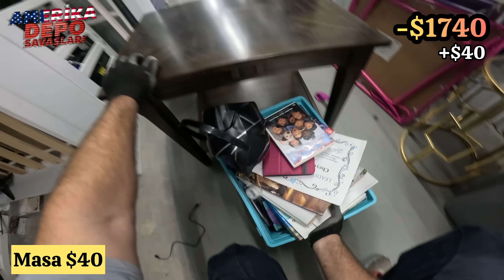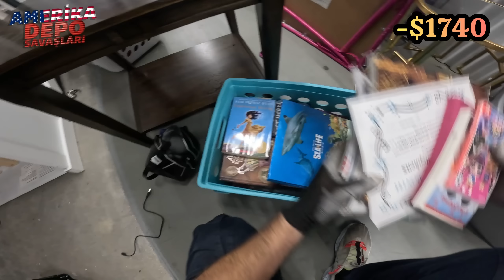$2110 büyük depo aldık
çıkan enteresan, sıra dışı ve ilginç ürünleri hep birlikte açalım.